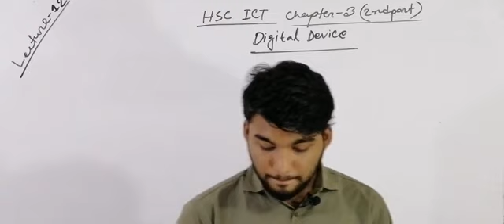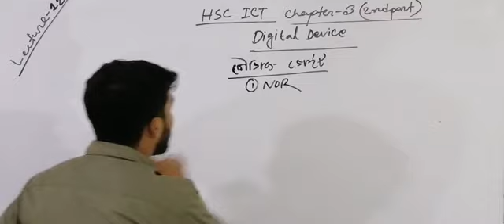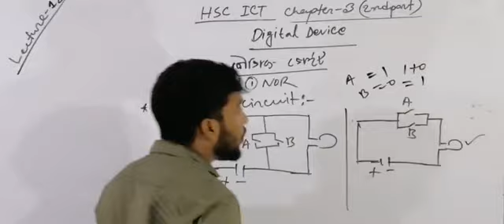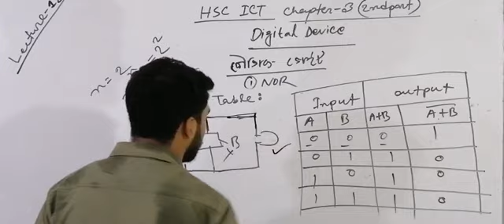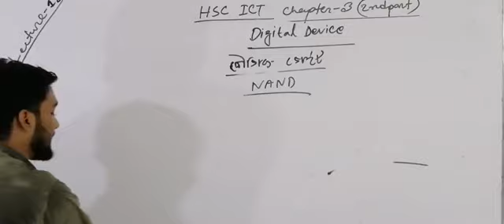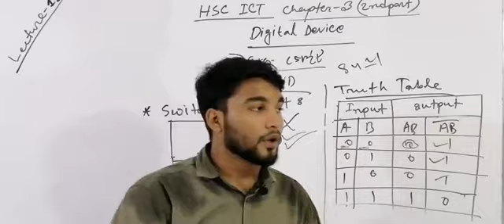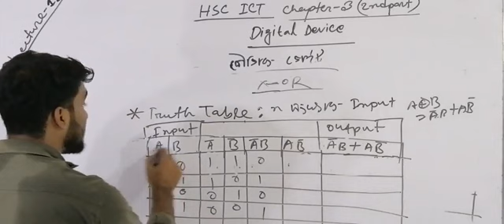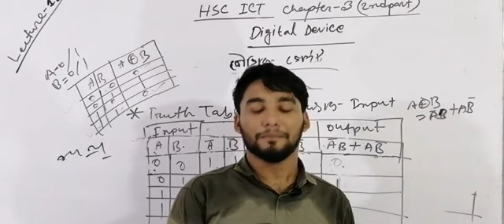HSC ICT Live | Chapter-3 | 2nd part | Digital Device | Lecture-12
ict live class
HSC ICT chapter 3
ICT Digital device
লজিক গেইট
logic gate